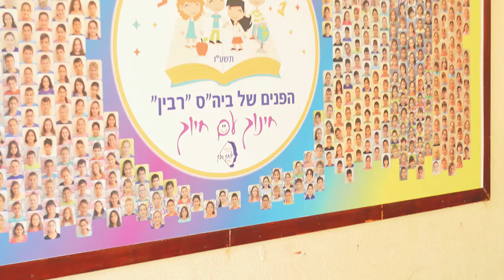חברות או לא להיות - מסיבת בת מצווה משתפת לליטל ולחברותיה - 19.5.2016